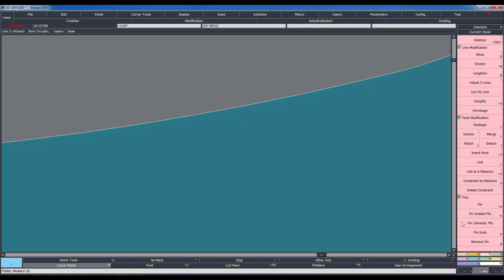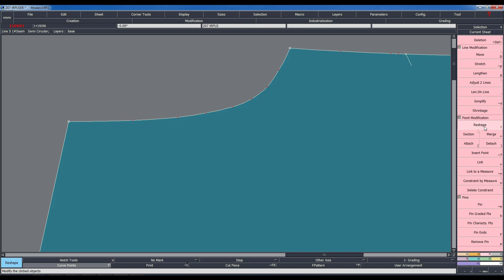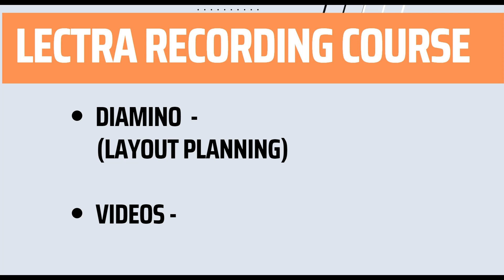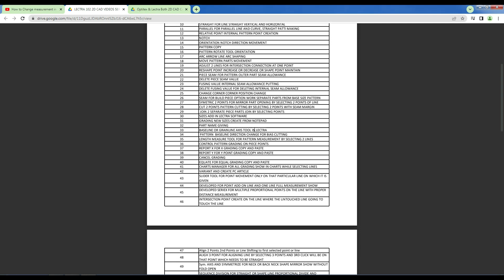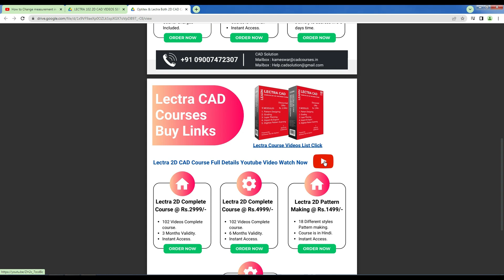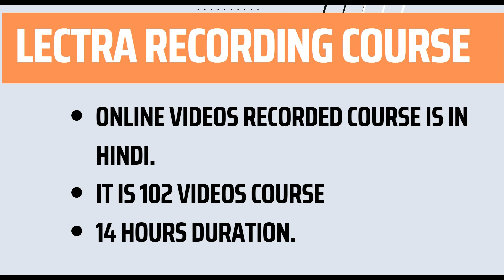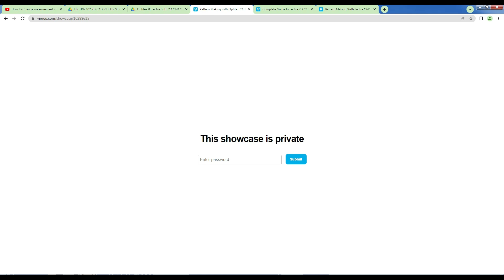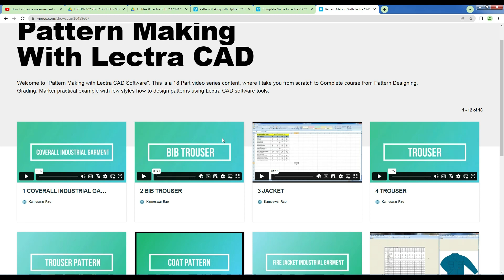Reshape Lectra CAD Tutorial Course | Hindi Lectra 2D CAD Full Recorded Online Course Buy Links Below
Dosto is video me humne discuss kiya hua hai kaise app log Lectra 2D Pattern Designing Software learn kar sakte hain & complete details me explain kiya hua hai jo ki 15 Hours ka & 102 Videos ka course hai.

Lectra Software learn karne ke baad app log kaise pattern bana sakte hain example ke taur pe 18 styles ka pattern desining ka course bhi aapke liye banaya hua hai jo aap log Lectra ka basic software tools learn karne ke baad pattern kaise banta hai practically aap 2nd stage me Lectra 18 styles Pattern Designing ka bhi course lekar sikh sakte hain. Lectra tools use karke toh jarur check out kariye humara course and links aapko niche mil jayenge.